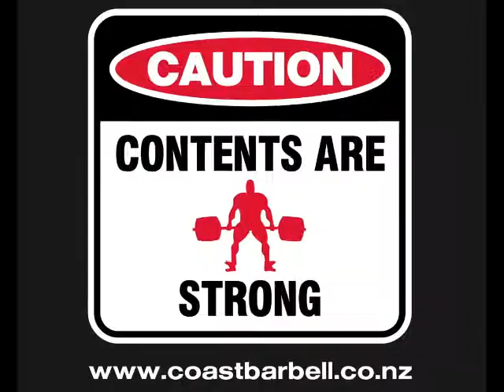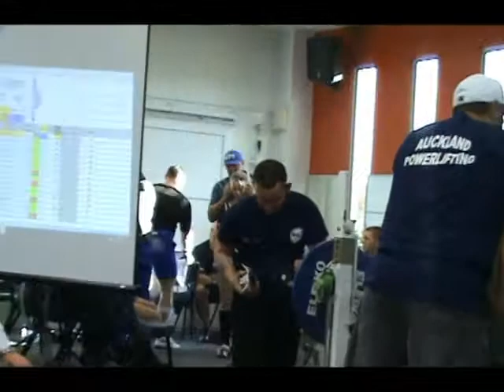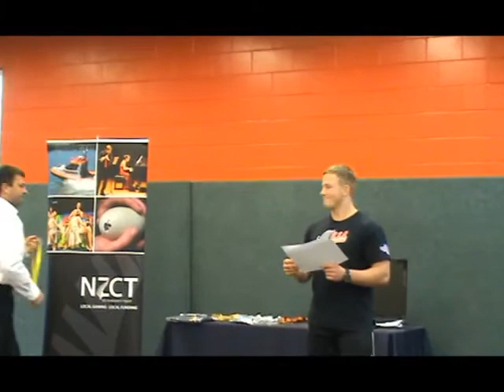Auckland Bench Champs 2012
Coast Barbell Club at the Auckland Bench Champs